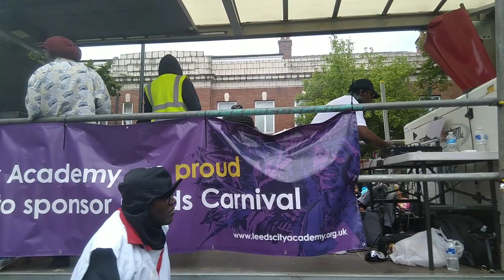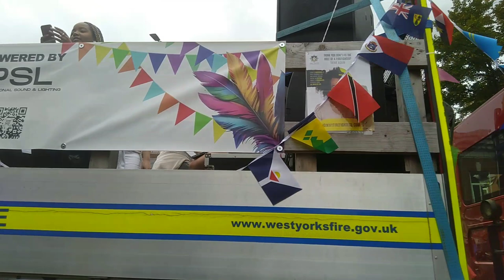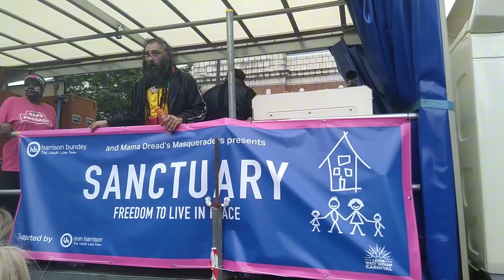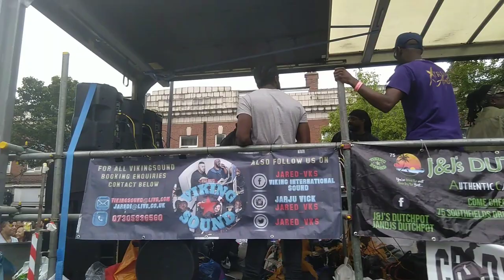Leeds West Indian Carnival 2023...Video 2 of 2.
This footage of Leeds Caribbean Carnival, took place on the 28th of August 2023.
Leeds Carnival is concentrated in three places.
Chapeltown Road, Harehills Avenue and Potternewton Park.
Can you spot 'Rate My Takeaway'.
Please excuse the sound quality. VERY close to multiple sound systems passing.